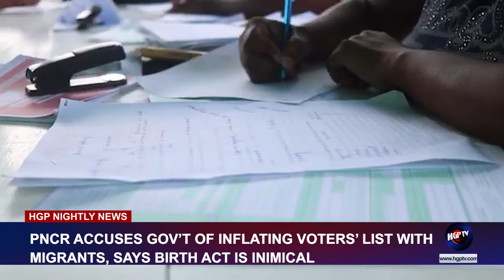PNCR ACCUSES GOV’T OF INFLATING VOTERS’ LIST WITH MIGRANTS, SAYS BIRTH ACT IS INIMICAL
While the Government affirms that the August 2021 amendment Registration of Births and Deaths Act in the National Assembly has simplified the process to acquire a birth certificate, the People’s National Congress Reform is contending that, that course of action was a deliberate attempt to pad the voters’ list with migrants who are not legitimately entitled to citizenship. More in this report from Timeka Rodney.